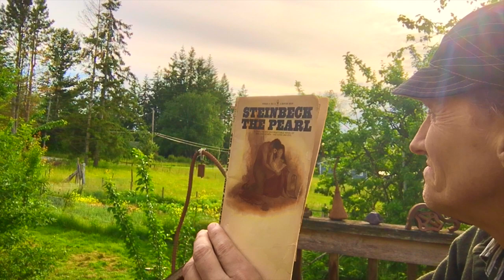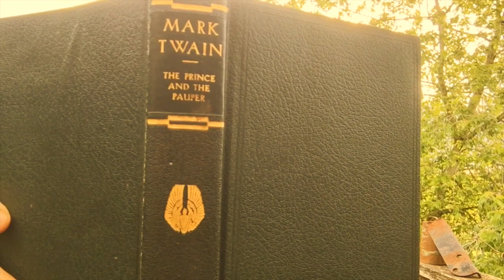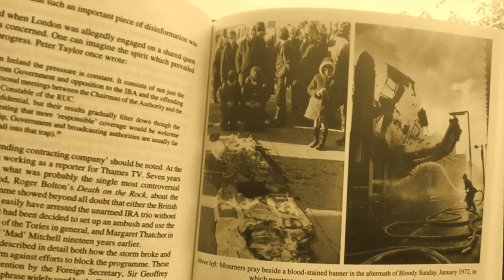Making My Way by Jan Peters & Bill Scholer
Video by Jan Peters for MakeMusicDavis2020

Song by Bill Scholer & Jan Peters - Copyright June 13, 2020

Backing Track by Steph Lucarelli of TheGuitarLab.net